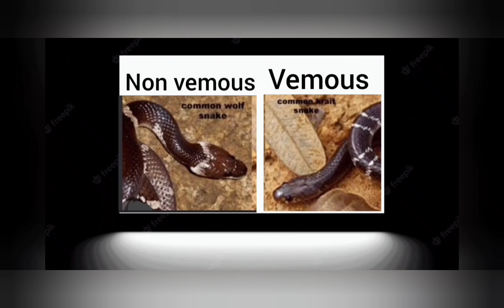search in most vemous snake (common krait) search in darkness)